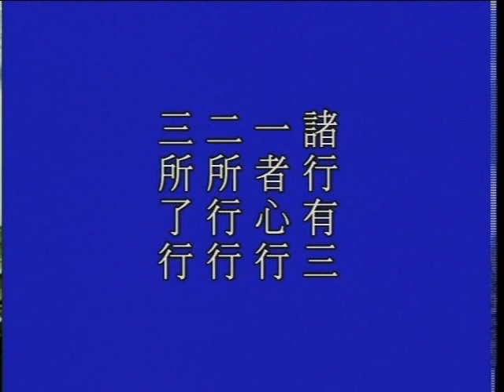大方廣佛華嚴經 1000b